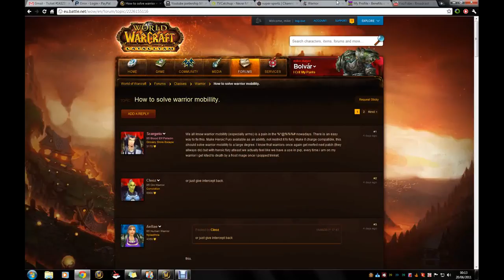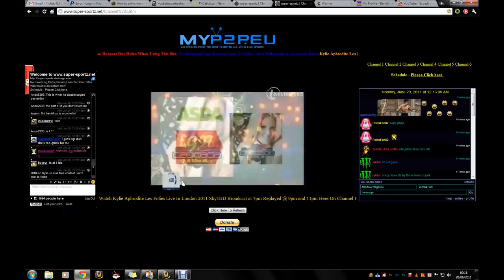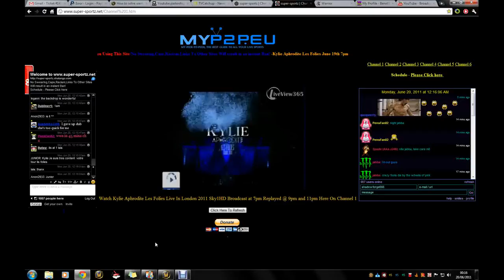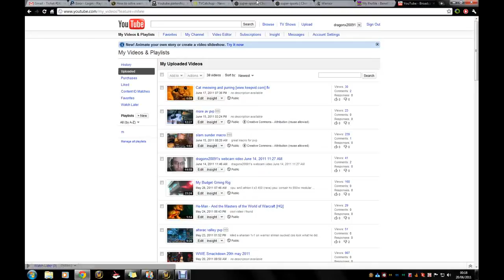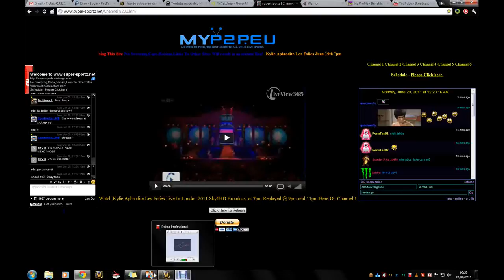My Edited Video